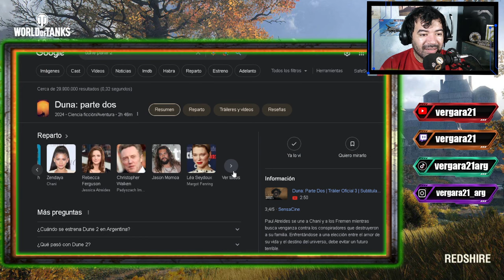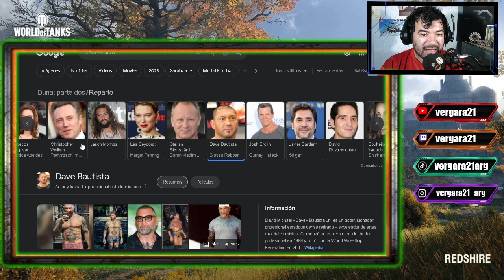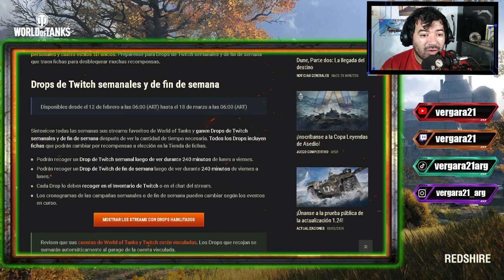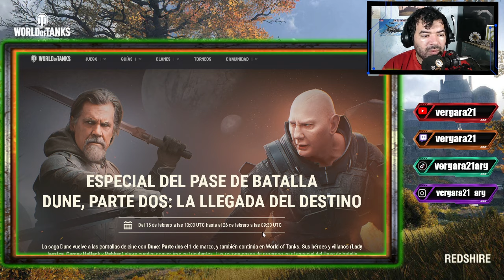NUEVO PASE Y NUEVOS DROPS DE TWITCH | WOT PC